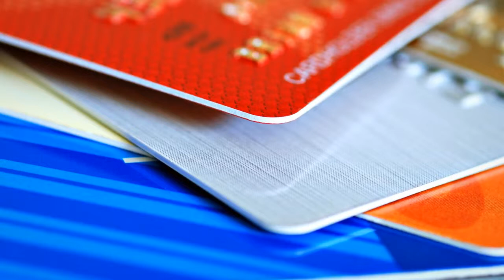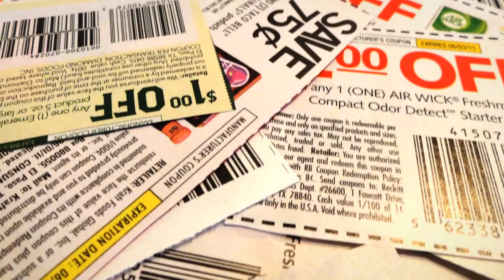4 Good Financial Habits That Can Go Too Far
Your financial habits are hands down, the key to improve your financial situation. It does not matter how much income you earn. If you implement the wrong habits because of incorrect financial concepts, then you have no chance of getting out of a bad economic situation.

Some people have grappled with the idea of what habits should and should not be implemented in their personal financial condition. There are so many misconceptions out there that it can be quite confusing to know which should be followed or not. Let's take a look at 4 good financial habits you should have but don't need to take too far.

If you need help with credit card debt, National Debt Relief offers a free debt consultation to help with credit card problems. today.